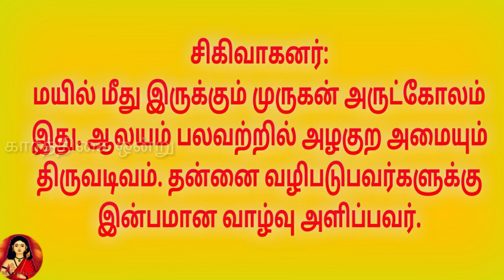முருகனின் திருவுருவங்கள்!முருகனின் அருள் தரும் 16 வகை கோலங்கள்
முருகனின் திருவுருவங்கள்: 1, சக்திதரர், 2. கந்த சுவாமி, 3. தேவசேனாதிபதி, 4. சுப்பிரமணியர், 5. கஜவாகனர், 6. சரவணபவர், 7. கார்த்திகேயர், 8. குமாரசுவாமி, 9. சண்முகர், 10. தாரகாரி, 11. சேனாபதி, 12. பிரமசாத்தர், 13. வள்ளி கல்யாண சுந்தரர், 14. பாலசுவாமி, 16. கிரவுஞ்ச «பதனர், 16. சிகிவாகனர் எனப்படும்.